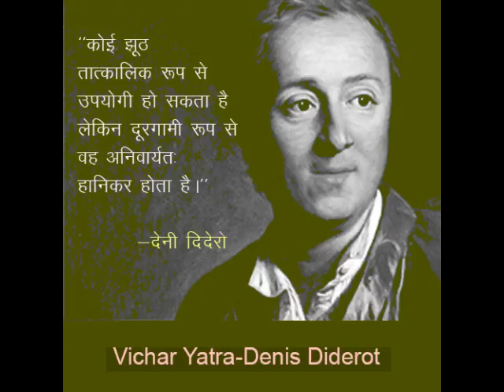विचार यात्रा : कोई झूठ तात्कालिक रूप से उपयोगी हो सकता है, लेकिन... | देनी दिदेरो (Denis Diderot)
श्रोताओं नमस्कार,
सहकार रेडियो पर विचारों के सफ़र में आज प्रस्तुत है प्रबोधन काल यानी  जागरण काल के फ्रांसीसी दार्शनिक देनी दिदेरो के विचार| जो कि दुनिया की महान सच्चाइयों के विरोध में खड़े शासकों-सत्ता वर्ग के लोगों की असली तस्वीर को उजागर करते हुए यह समझाने की कोशिश करते हैं कि हमें सरकारों या शासकों के झूठे प्रचार-तंत्र से बचकर रहना चाहिए| इसे आवाज़ दी है साथी पवन ने।